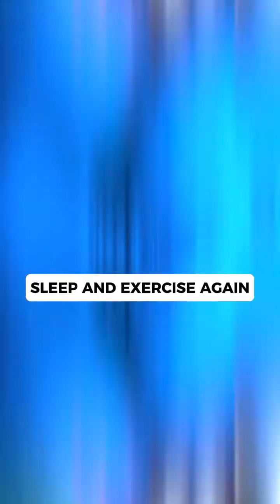Franco Cavaleri Reveals the Powerful Synergy Between Sleep, Exercise, and Youthful Metabolism![FULL]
Join Franco Cavaleri from Biologic as he delves into the timeless connection between sleep, exercise, and the preservation of health and youth. While supplements and drugs can support metabolic activity, nothing beats the transformative impact of a well-structured exercise program and sufficient daily sleep. Discover how these lifestyle elements not only induce crucial proteins like Sirtuin but also synergize with compounds such as Thermogallate and Thermobutyrate, studied for their ability to preserve youth and metabolic health. Uncover the latest research on proteins like certain one, associated with melatonin secretion during sleep, and their role in reducing the risk of cognitive disorders. Dive into the profound effects of exercise and sleep on neuroplasticity and learn why they are the cornerstones of a health-focused lifestyle.

Ready to embark on your journey to a youthful and vibrant life?

Explore the secrets of optimal health at biologicpharmamedical.com and elevate your well-being today!